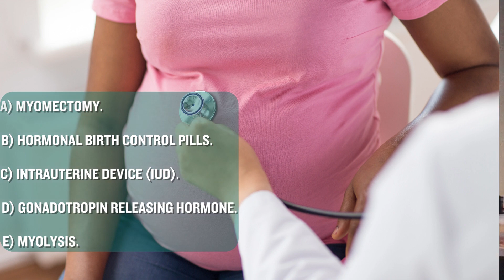HOW DO FIBROIDS AFFECT PREGNANCY?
Fibroids are benign tumours that grow in or on the uterus or womb. They may impact fertility and pregnancy chances.

Uterine fibroids are very common. About 20 to 80 of women develop these noncancerous growths by age 50, and 30 per cent of women between 25 and 44 have symptoms of fibroids.

That means uterine fibroids are common during a woman’s childbearing years.